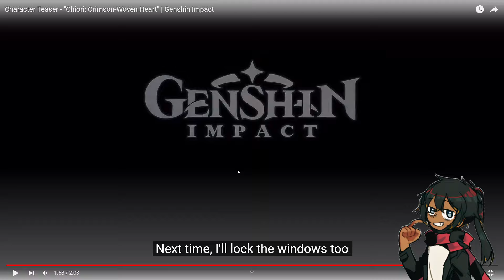Reaction to Character Teaser - "Chiori Crimson Woven Heart" | Genshin Impact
i have a discord server as well  -